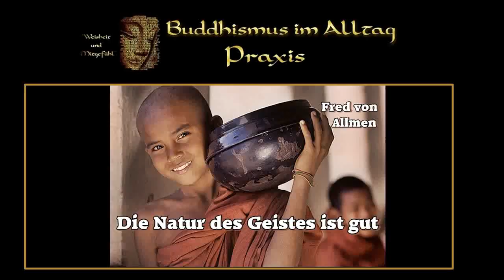Die Natur des Geistes ist gut - Fred von Allmen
Fred von Allmen studiert und praktiziert seit über vierzig Jahren unter Lehrenden der tibetischen Dzogchen- und Gelug-Traditionen sowie der Theravada Vipassana-Tradition. Seit 1984 lehrt er – auf der Basis einer altruistischen Motivation des Mitgefühls – einen Praxis-Weg zur befreienden Erkenntnis von Herz und Geist. Er ist Autor der Bücher 'Die Freiheit entdecken' (Arbor), 'Buddhismus' (Theseus), 'Mit Buddhas Augen sehen' und 'Buddhas tausend Gesichter' (beide Steinrich) und ist Mitbegründer des Meditations­zentrums Beatenberg.